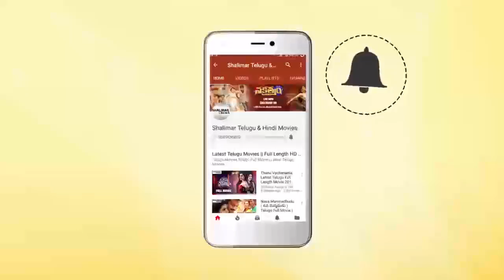Allu Arjun Funny Comments On Nivetha Pethuraj Dance In Ramuloo Ramulaa Song || Shalimarcinema